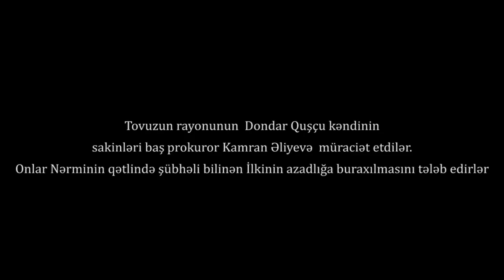"ALLAHA AND OLSUN İLKİN GÜNAHSIZDIR, SƏBR KASAMIZ DAŞIB DAHA"-AKSİYA:"BU İŞDƏ BİR MƏMURUN ƏLİ VAR"